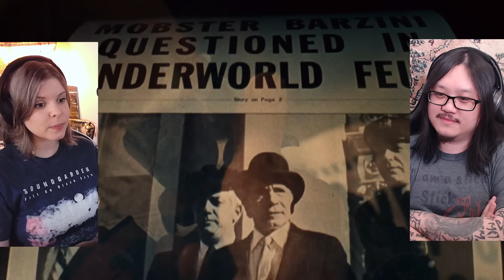The Godfather is the GREATEST Mafia movie ever!! | Canadians First Time Watching | Movie Reaction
Simone & George are reacting to The Godfather for the first time! Canadians React!

00:00 - Intro
00:45 - The Godfather
39:16 - Discussion

Welcome to Cinebinge, we are watching The Godfather for the first time!